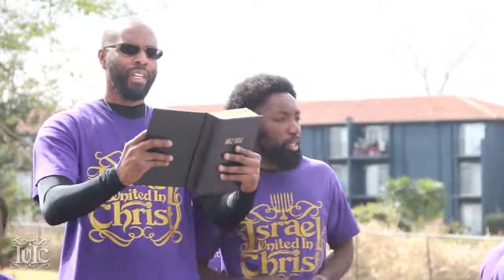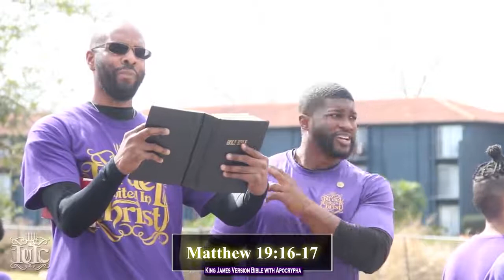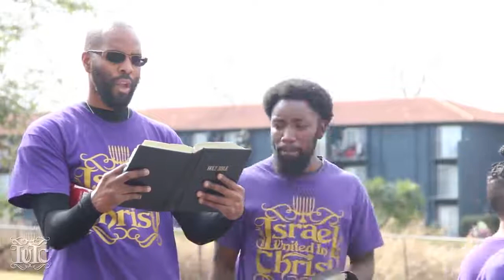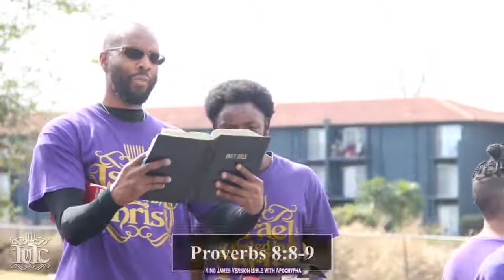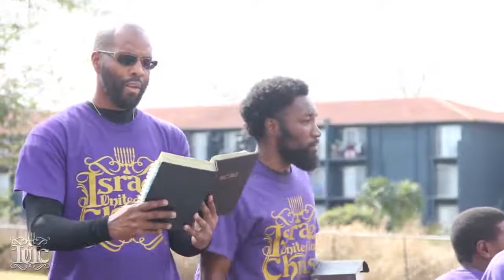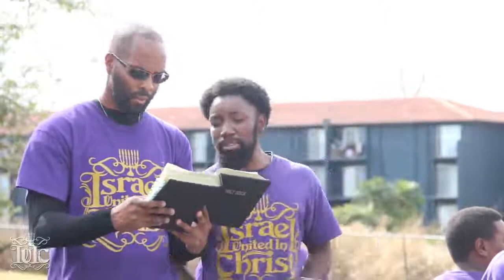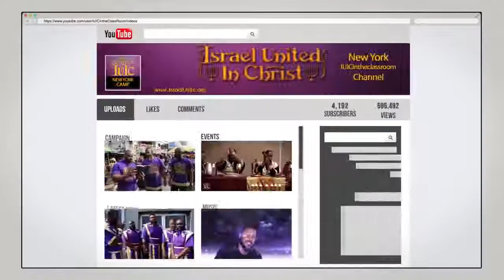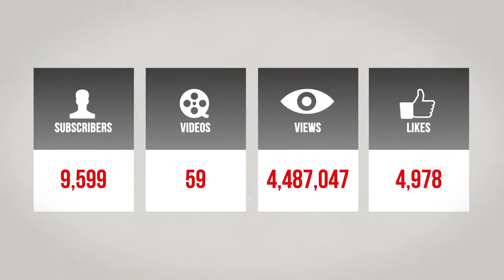The Israelites: LIFE AFTER DEATH...IUIC